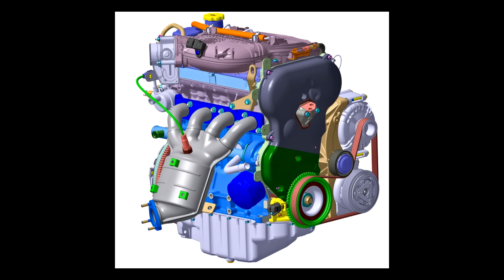LADА VESTA : климат-контроль будет уже в мае , двигатель 1.8 л (122 л.с.) - летом